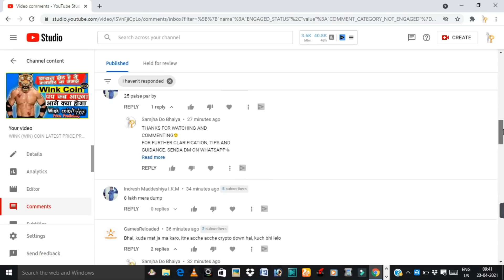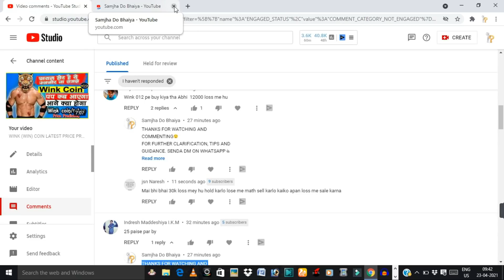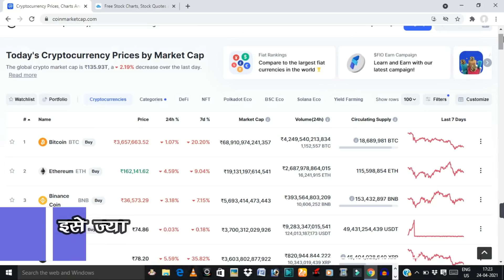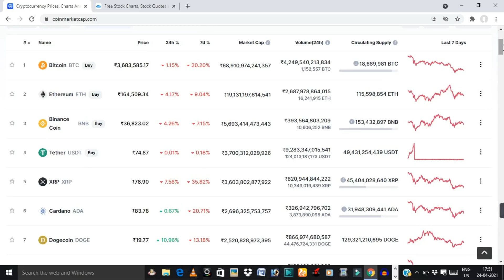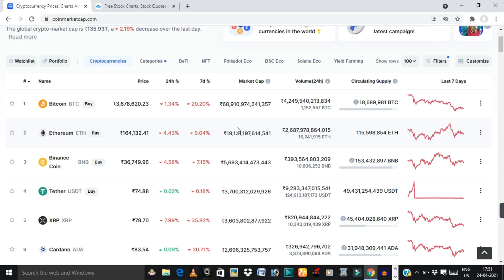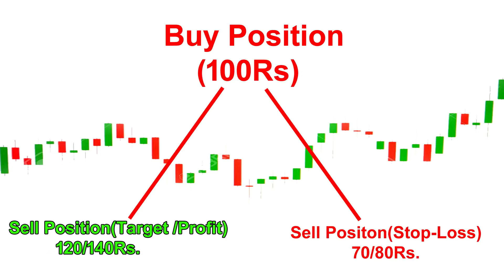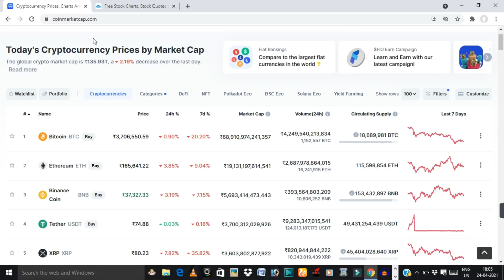how to invest in cryptocurrency ? cryptocurrency news today ? crypto news today | bitcoin news today